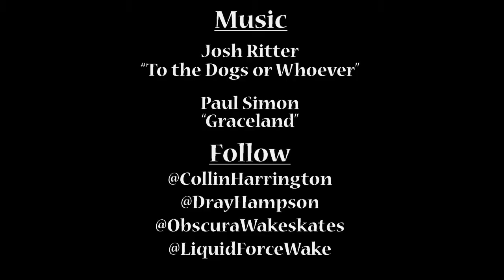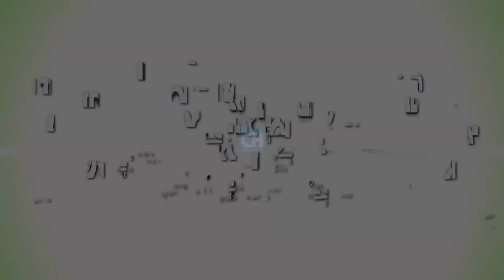Danny Hampson - Graceland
Danny put it all on the line for the summer of 2013. Sit back and watch this Danny Hampson epic unfold before your very eyes.

Produced: Collin Harrington
LiquidForceFilms.com
ObscuraWakeskates.com